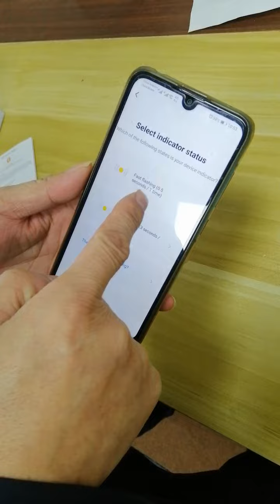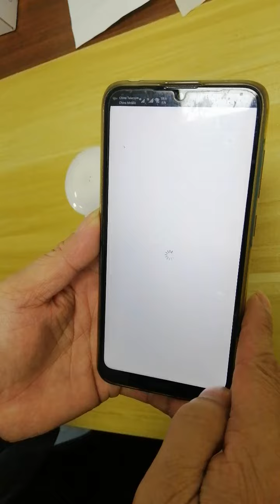How to connect the KONLEN WIFI Smoke detector via WIFI link mode?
There are two methods to connect the smoke detectors. 1. WIFI link mode: If you would like to connect the detector via WIFI mode, please make sure the indicator flash quickly during connection. 2. AP hotspot mode: When the indicator flash slowly, the detector enter into AP mode. Please contact the detector via AP mode during the indicator flash slowly. If the indicator flash slowly, but you still use WIFI mode connection, of course you couldn't connect it successfully.

The video is first type of connection mode: WIFI link mode, Indicator flashes Quickly.